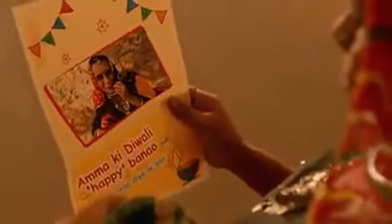happyDiwali most emotional TVC in Diwali by HP India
Most emotional TV commercial ad buy HP India at Diwali

Credit: HP